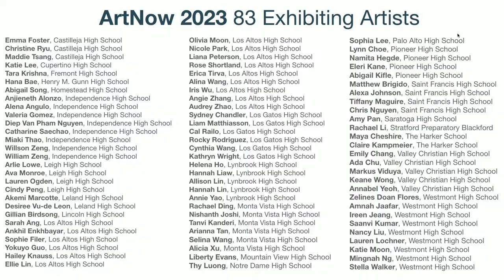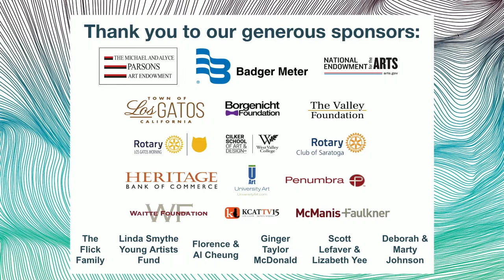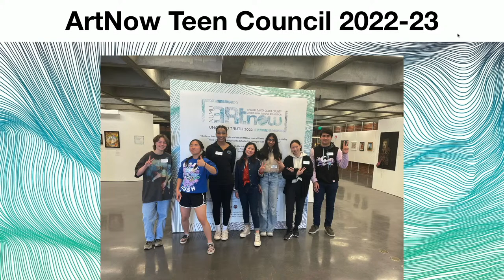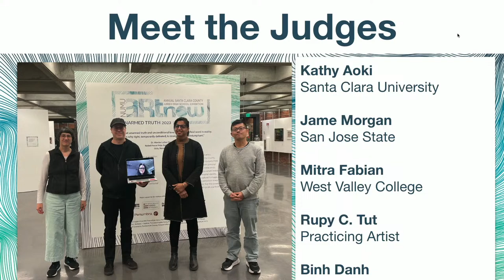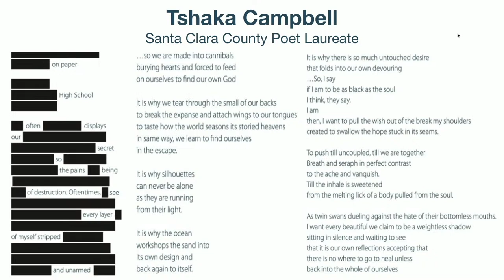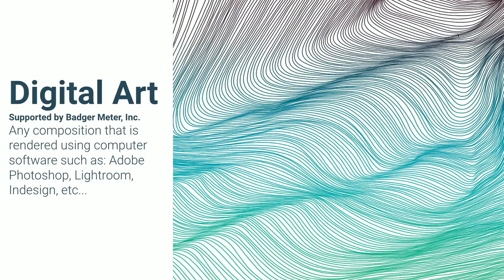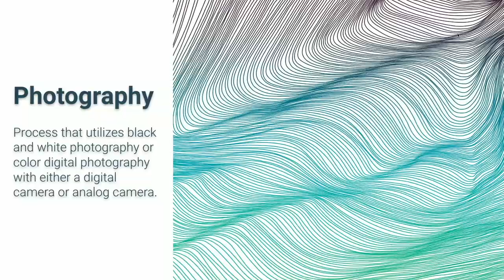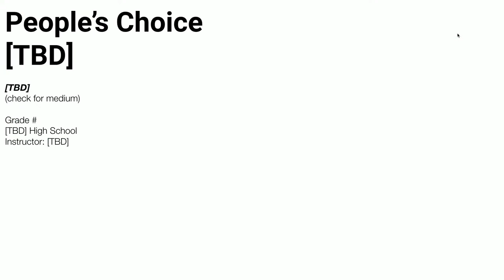NUMU ARTNOW AWARDS CEREMONY 2023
NUMU ArtNow Awards Ceremony